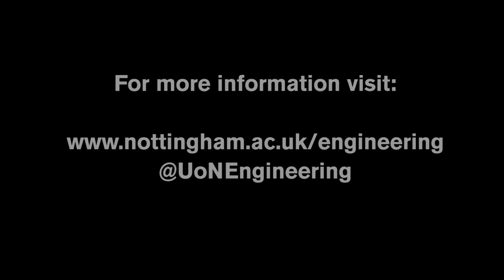Engineering year in industry - working at Rolls-Royce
Alastair Trench, who is studying Electrical and Electronic Engineering MEng, took a year out in industry to work for Rolls-Royce. Watch this video to hear his story.